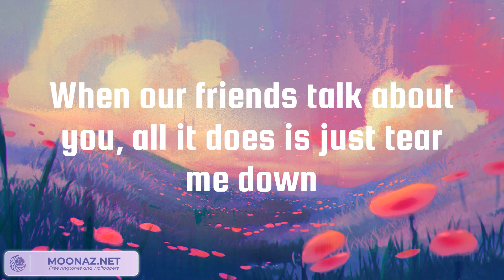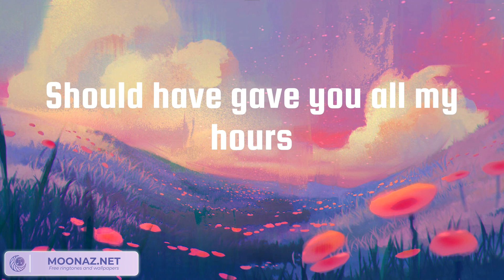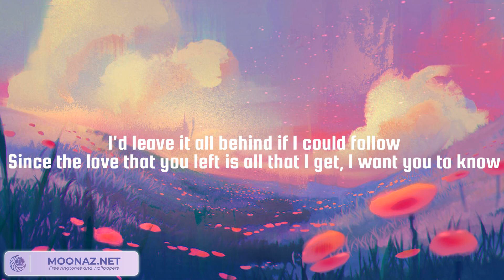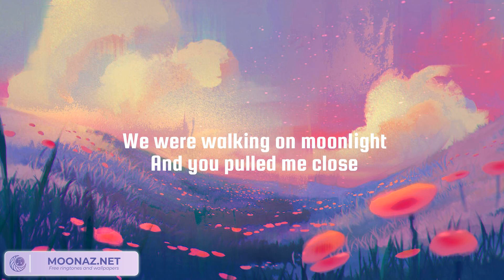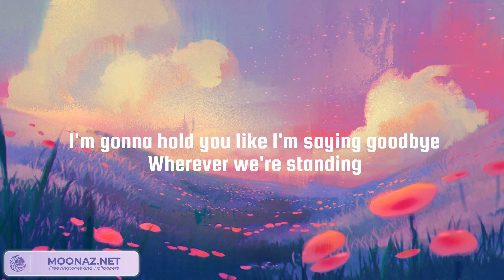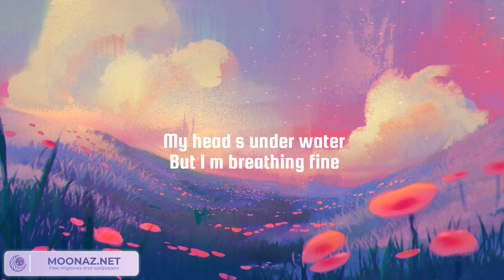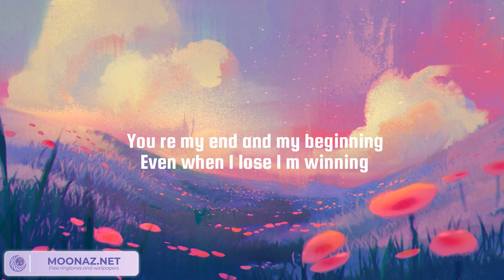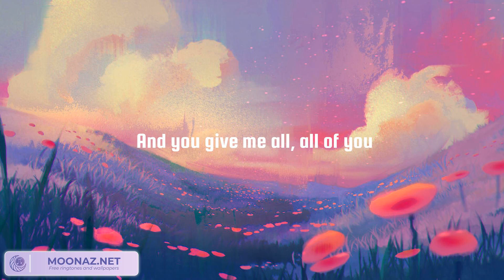When I Was Your Man, Ghost, Like I'm Gonna Lose You - Bruno Mars, Justin Bieber